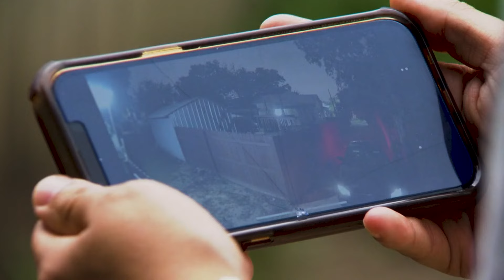Criminals target San Antonio home for fifth time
The latest incident from Wednesday morning shows two criminals drive down an alleyway between Rische and Guenther